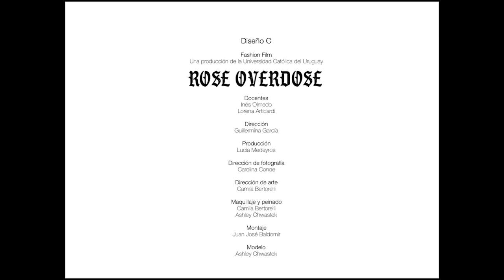Rose Overdose - Fashion Film - Artes Visuales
Estudiantes de la Licenciatura en Artes Visuales realizaron un fashion film para la marca de moda Magma (Uruguay), en el curso 'Diseño C: Dirección de Arte', a cargo de la Prof. Inés Olmedo.

Estudiantes: Guillermina García, Lucía Medeyros, Carolina Conde, Camila Betorelli, Ashley Chwastek y Juan José Baldomir

carreras.ucu.edu.uy